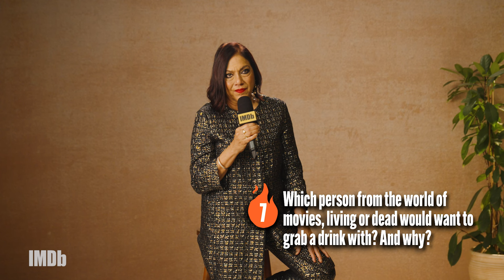Mira Nair Answers Burning Questions About Guru Dutt, Her Favourite Films, And More!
In this engaging IMDb's Burning Questions segment, acclaimed filmmaker Mira Nair delves into various aspects of her life and career. She shares insights about her favorite film, her most significant inspiration, the most cherished compliment she's received, the celebrity she's keen on having a drink with and much more.